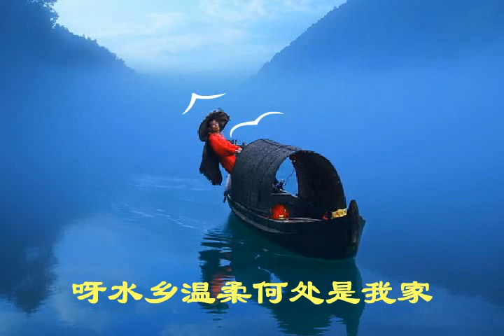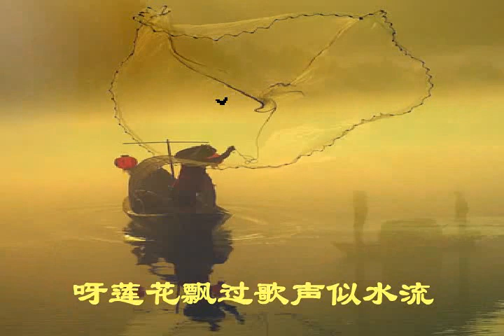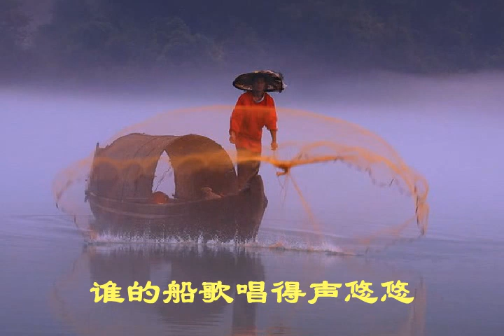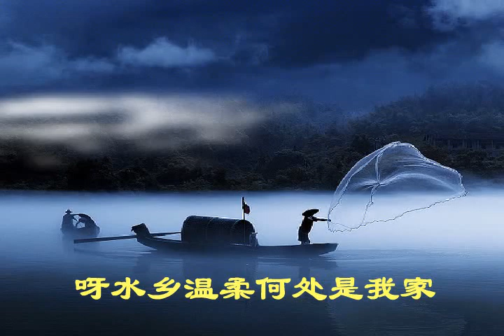船歌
王心雅 船歌 Chinese MUSIC 王爽